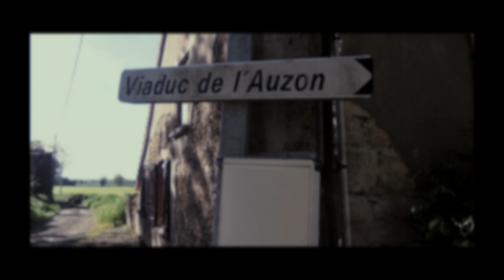Viaduc de L'auzon